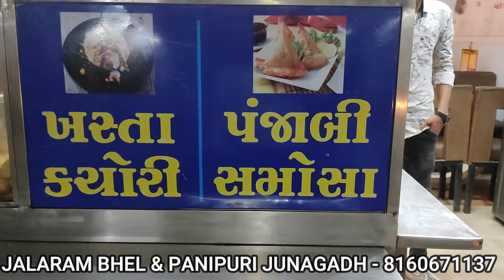JALARAM BHEL & PANIPURI || JUNAGADH - 8160671137 || One Touch Business Solution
ભેળ + પાણીપુરી + મસાલાપુરી + સેવપુરી + દહીંપુરી + દાબેલી + સેવકટકા + રગડાપુરી + રગડા પેટીસ + સમોસા રગડો,
 પાવરગડો + પંજાબી સમોસા + ટોસ્ટર સેન્ડવિચ + લસણીયા બટેટા + બટર દાબેલી +ચીઝ બટર દાબેલી + ચીઝ ભેળ + ચાટ પુરી.

OWNER :- MANOJ KOTECHA

Address:- MANGNATH ROAD, UNDER CANARA BANK, OPP - ROSE BEAUTY PARLOUR

JOIN US :-